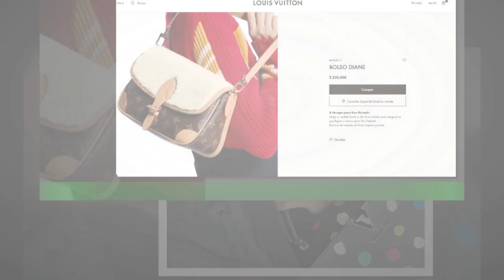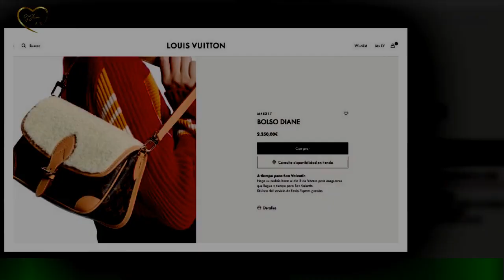Cuánto cuesta la cartera de la nueva colección Louis Vuitton que ya tiene Wanda Nara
Wanda Nara es una fánatica de la moda y hace años que las grandes marcas internacionales la acompañan en esta pasión.La conductora mostró una de sus últimas adquisiciones y es una cartera, muy costosa,de la última colección de Louis Vuitton.